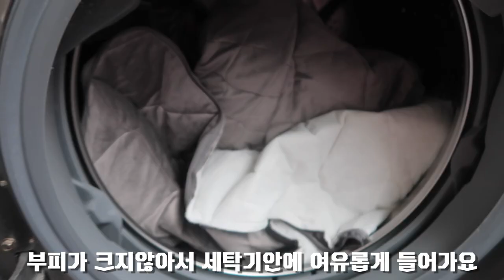우리에겐 딱인 사계절 사용가능한 방수매트 리뷰 (럭스나인 토퍼) 침대 매트리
럭스나인 토퍼 더 보기